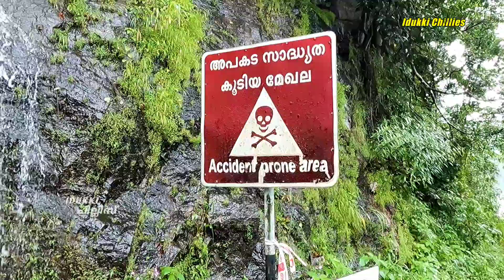185 ദേശീയപാത തകരാൻ കാരണം പ്രളയമോ.?What is the cause of destruction of National Highway 185.?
അടിമാലി - കുളിളി ദേശിയ പാത 185 ൽ കല്ലാർകുട്ടിയ്ക്ക് സമീപം പ്രളയത്തിൽ വഴിത
തകരാൻ ഉള്ള കാരണം എന്താണ്..?
 2018ലെ പ്രളയ സമയത്തും ഇതേേേ രീതിയിൽ  തന്നെ ഇതേ രീതിയിൽ വഴി പ്രളയംംം കൊണ്ടുപോയതാണ്,  ഏകദേശം നാലു വർഷങ്ങൾ പിന്നിട്ടിട്ടും ദേശീയപാത അധികൃതർ  ഈ വഴിയുടെ സൈഡ് വാൾ നല്ല രീതിയിൽ നിർമ്മിച്ചിട്ടില്ല..!
 കഴിഞ്ഞ ദിവസങ്ങളിൽ പെയ്ത ശക്തമായ മഴ മൂലം കല്ലാർകുട്ടി ഡാമിന്റെ 5 ഷട്ടറുകൾ തുറന്നനത് മൂലം ഈ വഴി വീണ്ടും പോവുകയാണ് ചെയ്തത്
    അതിന് കാരണമായി പുഴയിൽ ഉണ്ടായിരുന്ന്്ന്ന്ന കല്ലുകൾകൾ പൊട്ടിച്ചത കാരണമാകാം...
 മഴ ശക്തമാകുന്നന സാഹചര്യത്തി ൽ നമുക്ക് ജാഗ്രതയോടെ ഇരിക്കാംം...
കൂടുതൽ കാഴ്ചകൾക്കായി നമ്മുടെ ചാനൽ ഓപ്പൺ ചെയ്യു ,നകൂടാതെ നമ്മുടെ ചാനൽ സബ്സ്ക്രൈബ് ചെയ്യുവാൻ മറക്കല്ലേ.

Adimali to Kumali National Highway 185 side near Kallarkutty Dam in Idukki District,The side of the road from Kalarkutty to Panamkutty collapsed in the flood,This is due to the five shutters of the Kallarkutty Dam being left open together and the river's stone being crushed.
Due to this, the flood of 2018 also had a similar way here. Today this happened due to the fact that the officials did not build the walls on the side of the road.